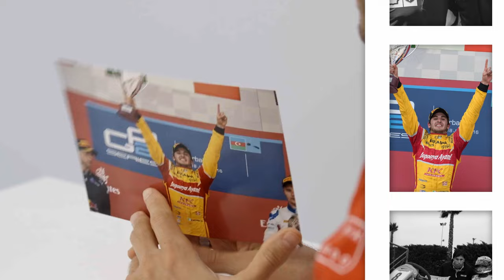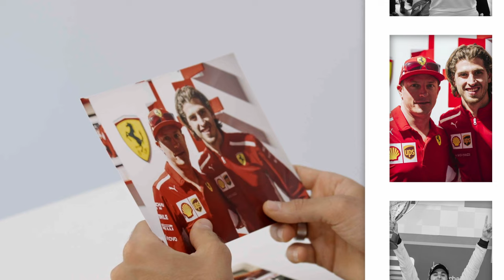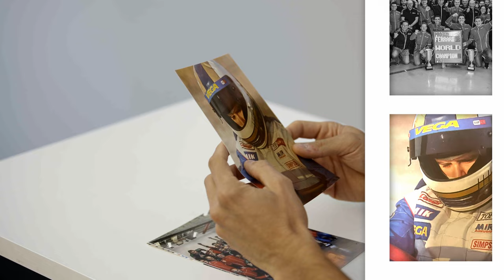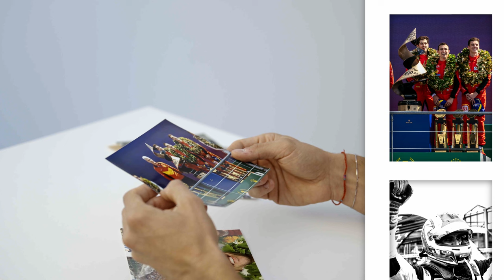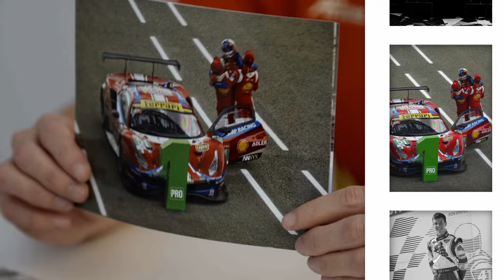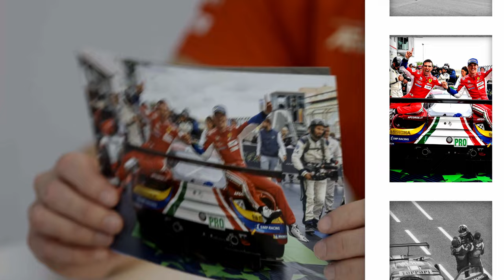Ferrari Hypercar | Journey through time with Car 51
Antonio Giovinazzi, James Calado and Alessandro Pier Guidi go back in time and reflect on their motorsport journey.